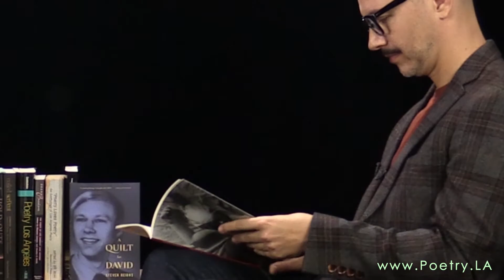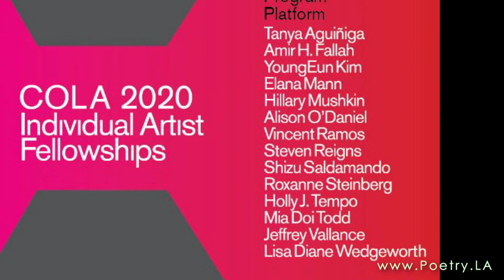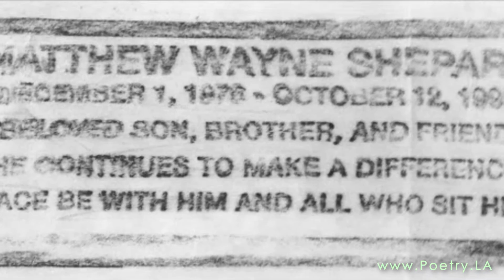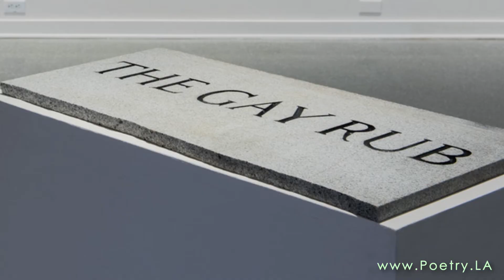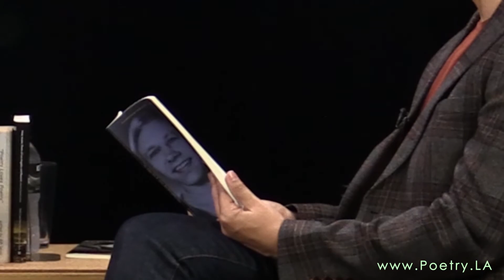Steven Reigns - Poetry.LA Interview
Steven Reigns, West Hollywood’s first poet laureate in 2015-16, is the author of three collections, "A Quilt for David" (City Lights, 2021), "Inheritance" (Sibling Rivalry Press, 2011), and "Your Dead Body is My Welcome Mat" (Burning Page Press, 2004), along with over a dozen chapbooks. He edited "My Life is Poetry" (Grenadier Press, 2008) showcasing his students’ work from the first-ever autobiographical poetry workshop for LGBTQ seniors. He created The Gay Rub, a touring exhibition of rubbings from LGBTQ landmarks and he facilitates the Lambda Lit Book Club. He has received 14 Artist in Residency Grants from the L.A. County Dept. of Cultural Affairs and a 2019-20 Individual Artist Fellowship grant from City of Los Angeles (COLA). Reigns has lectured and taught writing workshops around the country to LGBTQ youth and people living with HIV.